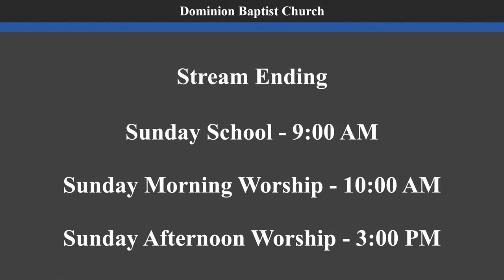Sunday School - 2/25/2024 - Mark Liddle